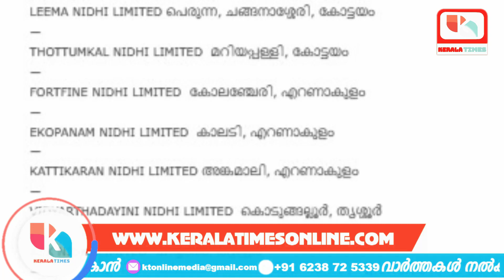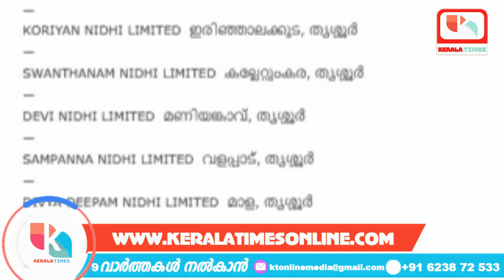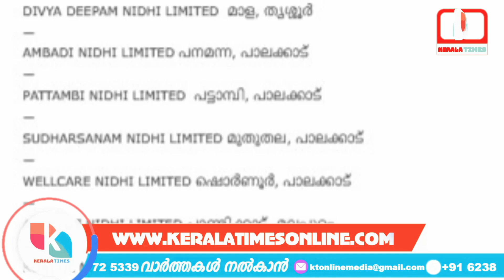ഈ നിധി കമ്പനികളിൽ പണം നിക്ഷേപിച്ച് വഞ്ചിതരാകരുത് |Nidhi Companies